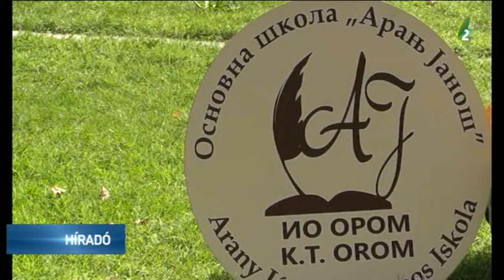Fűnyíró traktort kapott az oromi Arany János Általános Iskola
Az oromi Arany János Általános Iskola új fűnyíró traktort kapott, melynek beszerzéséhez a tartományi oktatási titkárság 200 ezer dinárral, míg Magyarkanizsa község 100 ezer, Orom Helyi Közösség pedig 41 ezer dinárral járult hozzá.